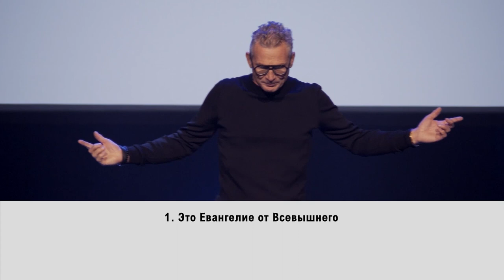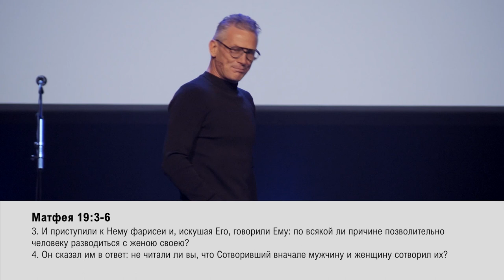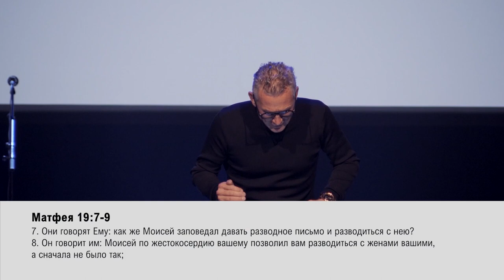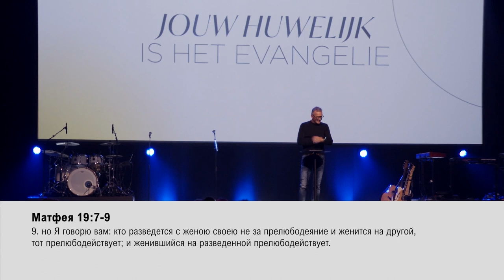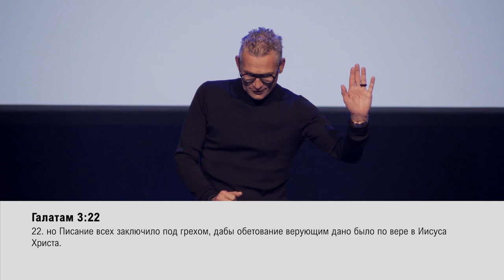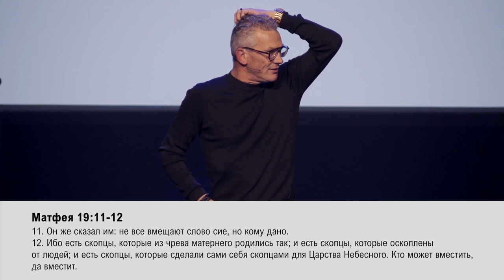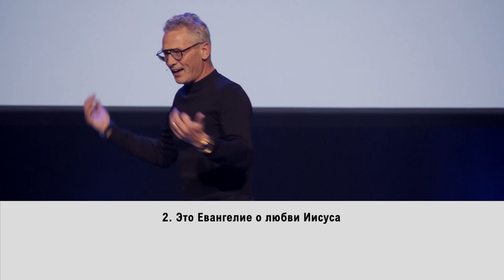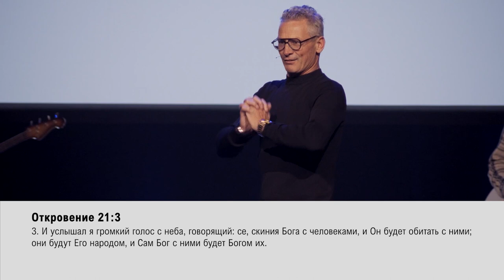ВАШ БРАК – ЭТО ЕВАНГЕЛИЕ? «Обнови свою жизнь!» (47)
Служитель хочет поговорить с вами о вашем браке. Быть может, вы  вообще не состоите в браке. Но эта тема  актуальна для каждого, она звучит так: «Ваш брак – это Евангелие». «Да уж», – скажете вы, – «Это вообще не для меня». Как раз для вас!
Питер Пауве начинает серию проповедей об отношениях друг с другом.